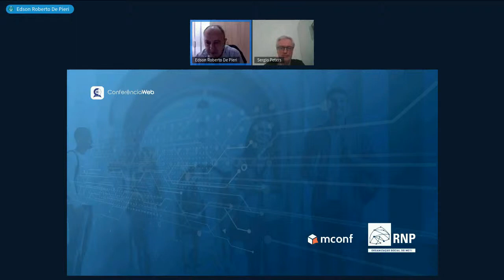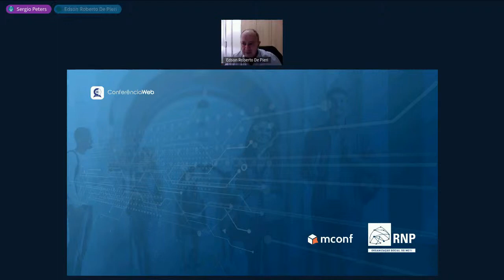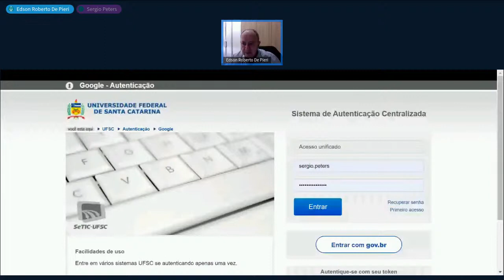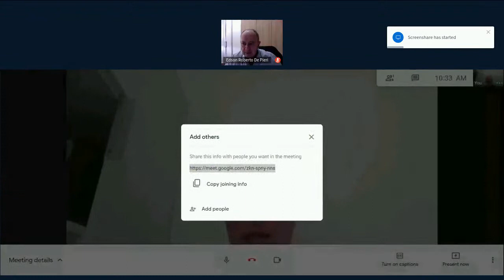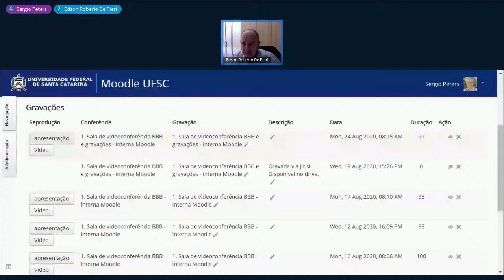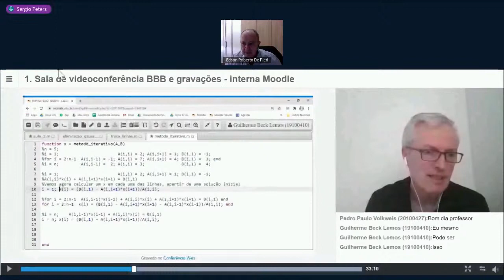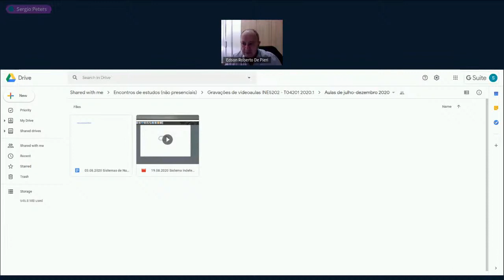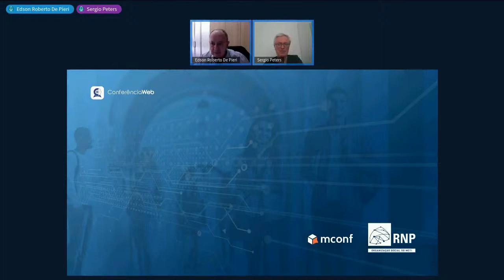25.08.2020 Retomada das aulas e sobre o ambiente Moodle, seus recursos, dúvidas e sugestões